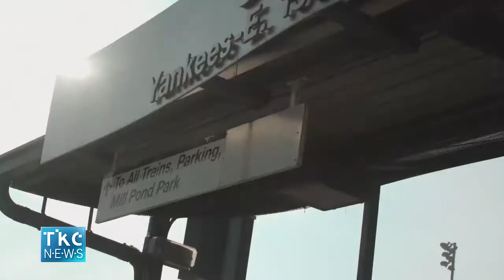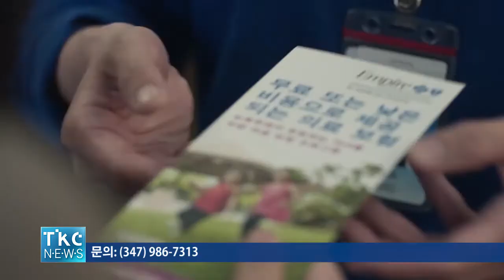[TKC Local NEWS] 2020년 메디케어 어드밴티지 플랜 혜택 확대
[TKC Local NEWS]
2020년 메디케어 어드밴티지 플랜 혜택 확대
2019/11/21